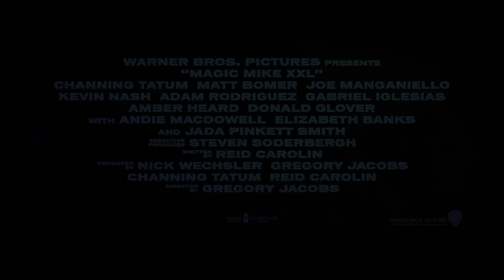Magic Mike XXL, Official Trailer, Official Warner Bros. UK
The brand new trailer for MAGIC MIKE XXL – In UK cinemas July 3, 2015 – directed by Gregory Jacobs and starring Channing Tatum.

Warner Bros. Pictures presents MAGIC MIKE XXL. Directed by Gregory Jacobs and starring Channing Tatum, Joe Manganiello, Matt Bomer, Gabriel Iglesias, Elizabeth Banks,Donald, Amber, Andie MacDowell, Jada Pinkett Smith and Michael Strahan.

Picking up the story three years after Mike bowed out of the stripper life at the top of his game, “Magic Mike XXL” finds the remaining Kings of Tampa likewise ready to throw in the towel.  But they want to do it their way: burning down the house in one last blow-out performance in Myrtle Beach, and with legendary headliner Magic Mike sharing the spotlight with them.  On the road to their final show, with whistle stops in Jacksonville and Savannah to renew old acquaintances and make new friends, Mike and the guys learn some new moves and shake off the past in surprising ways.

Check out the film’s Official page at Warner Bros. UK